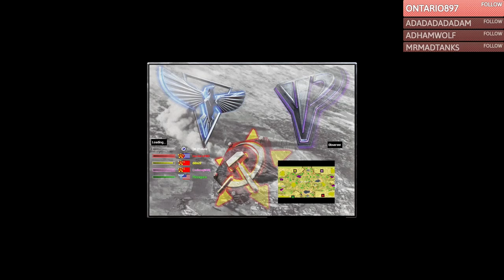Red Alert 2│Mount Olympus 2VS2 - Spectating│Twitch Livestream 4-12-2021